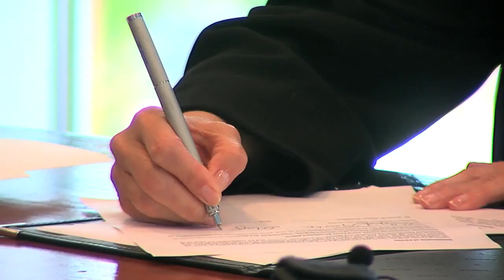2012 May: Around the College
This month we feature the spring play "The Good Doctor", OTC Community Day and an articulation agreement with Missouri Southern University.